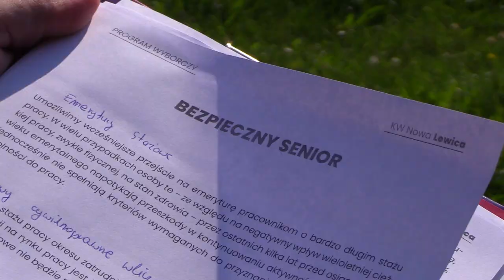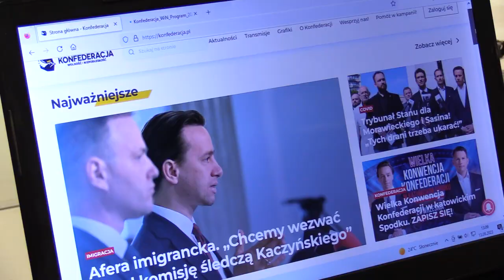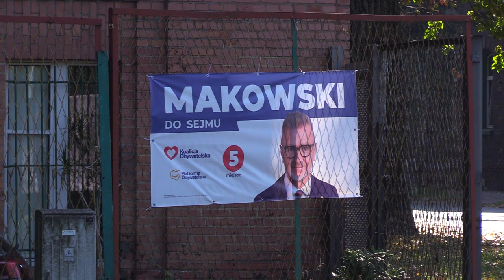Emerytury w kampanii wyborczej. Emerytury stażowe, wiek emerytalny. Co obiecują partie? 13.09.2023